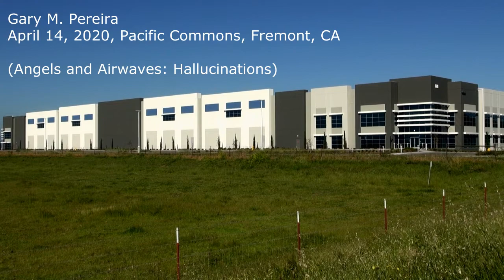What will be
Just a random walk during lockdown.